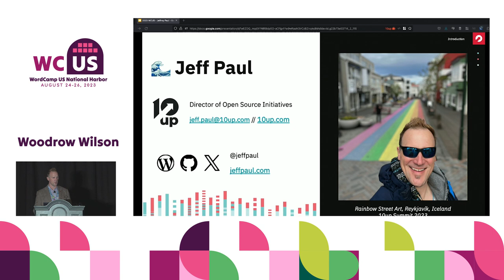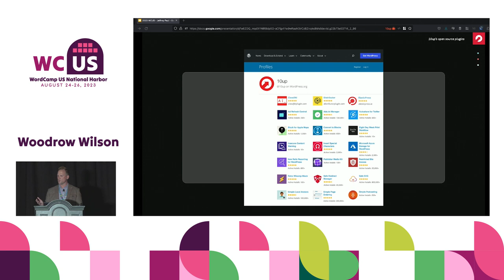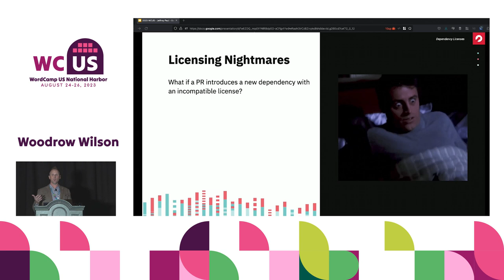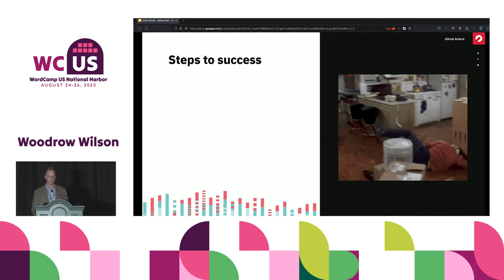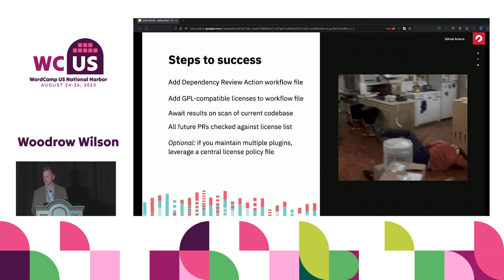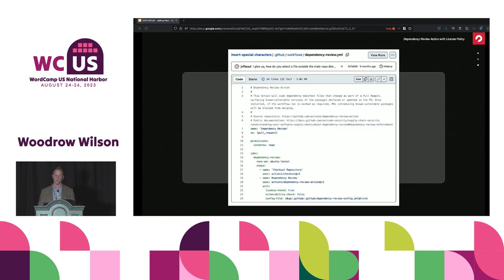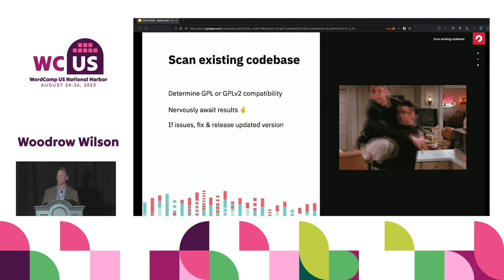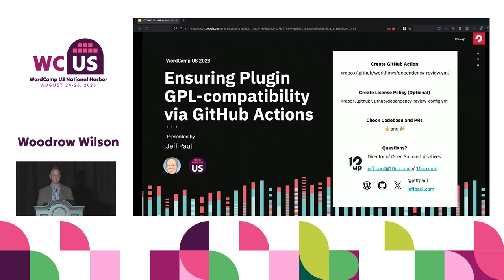Using a GitHub Action to ensure your plugins are GPL compatible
The WordPress.org plugin directory requires that all plugins must be compatible with the GNU General Public License (“GPL”) and recommends GPLv2 or later as the same license as WordPress itself. This includes third-party libraries, code, and images. With today’s modern development practices and easier contributions on git-based systems like GitHub, you may not even notice a dependency being added to your project. I will show you how to utilize a GitHub Action to scan your current codebase and ensure that all future pull requests and commits similarly ensure that all third-party libraries (aka dependencies) are GPL-compatible so that you can rest safe that your plugin can properly maintain its GPL-compatible claim.